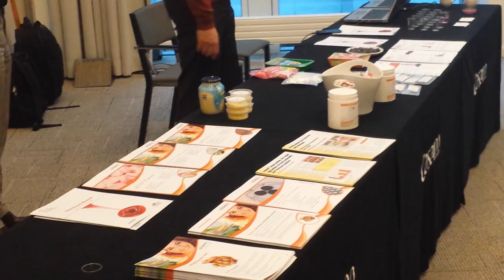Food Proteins Course - Potato - Avebe (1)